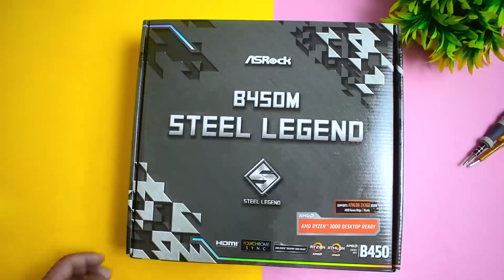50K Beast Gaming PC Build 2021 ( Hindi )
So here is the best gaming PC Build under 50000 rupees in 2021. This PC Build is capable of 1080p 60fps smooth gaming and editing and you can also stream games. The Graphic card used here is the 1650 which is an incredible GPU for gaming.

                My system specs
2.Graphic card
7.ARGB Fan
8.Monitor 75hz
9.144hz monitor
10.240mm aio ARGB